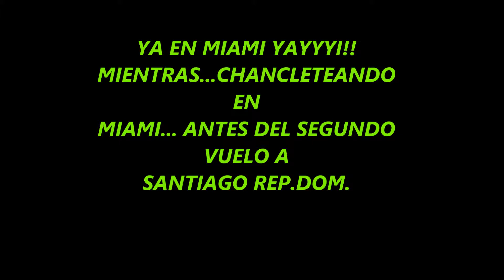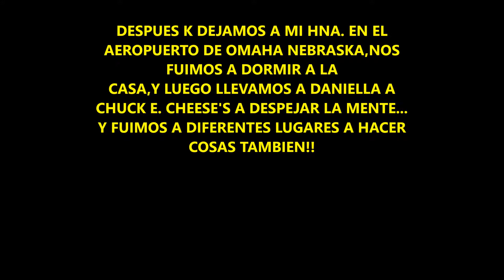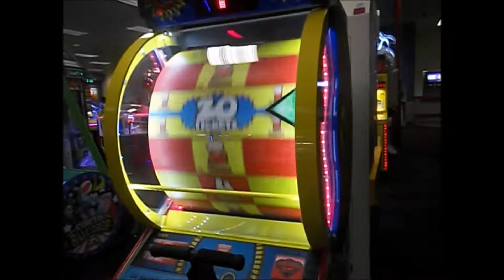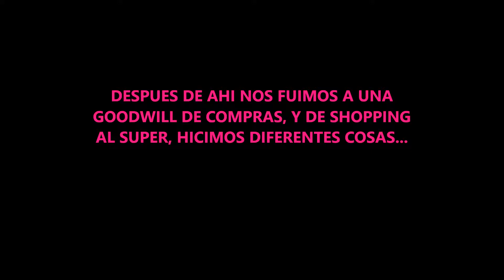CHUCK E. CHEESE'S// MUY TRISTE +SE FUE MI HERMANA +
ME SENTI TRISTE,PERO YA ESTOY MEJOR!!!